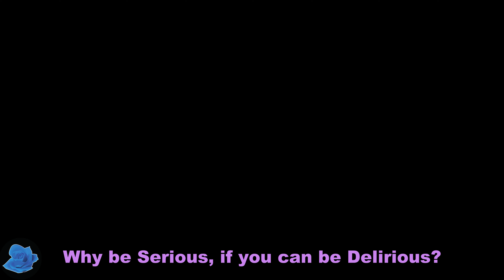My Favorite NaNo WriMo Snacks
NaNo 2020 is about to begin! What snacks do you enjoy the most on your NaNo WriMo adventure? Watch to see what Tania enjoys the most.